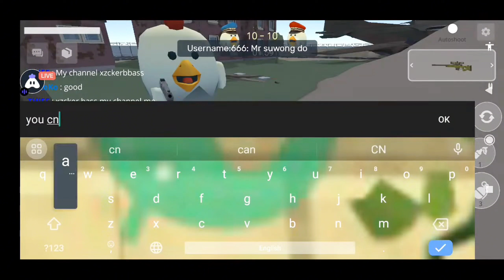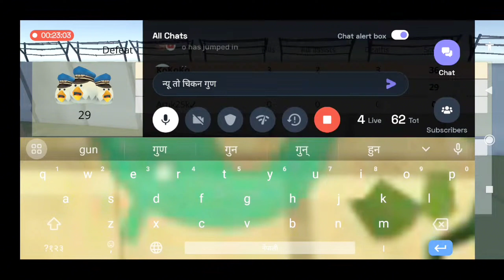Secret Tall Chicken on Chicken Gun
Tall Chicken Secret Spawn Area on Chicken Gun Private Server